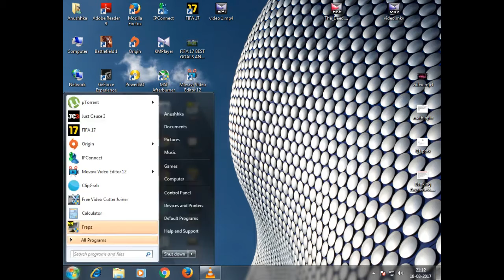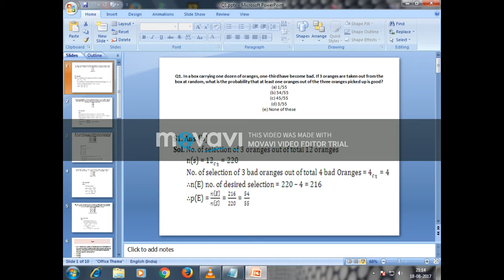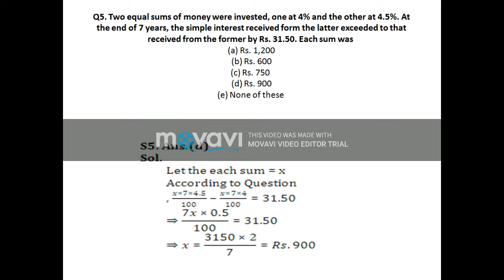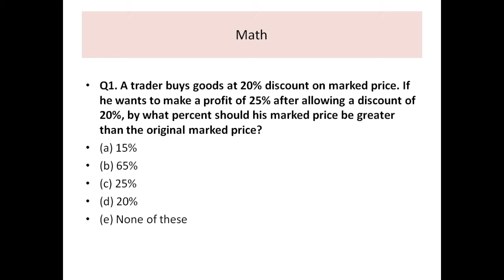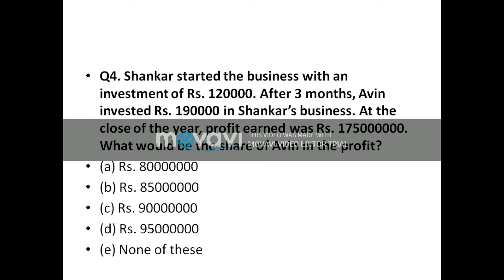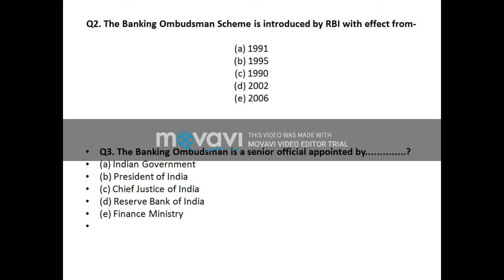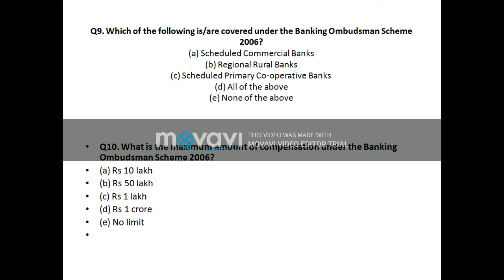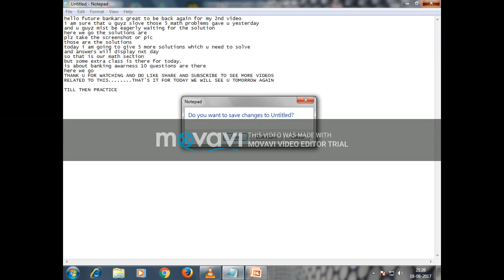how to crack bank exam in first attempt math and banking awareness questions with answers